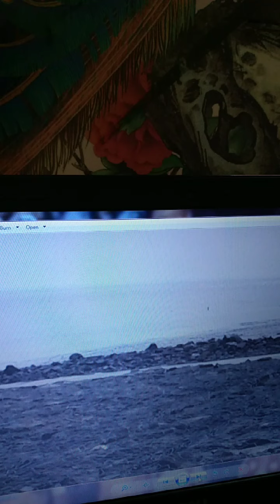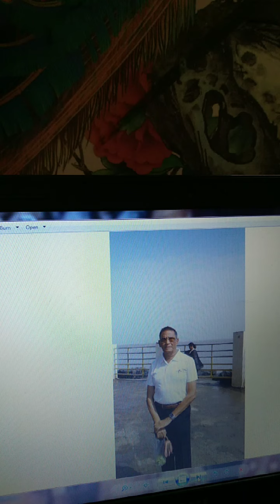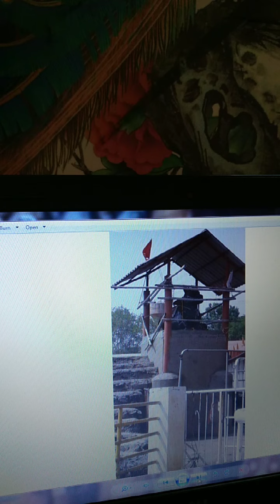Atour Program Eniya ulagam Episode.5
.Gujarath. Temple isDaily Dis appers and comes Again Two Times Stambeswarer Temple.Inside Sea.